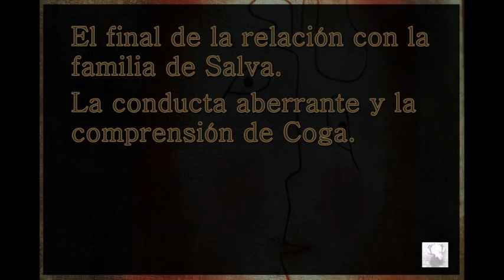84. El final de la relación con la familia de Salva. La conducta aberrante y la comprensión de Coga